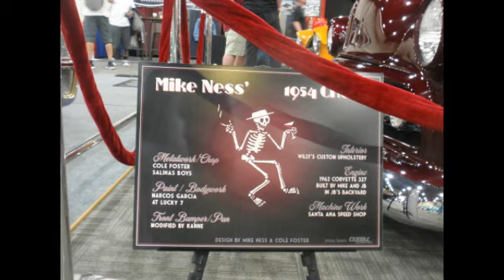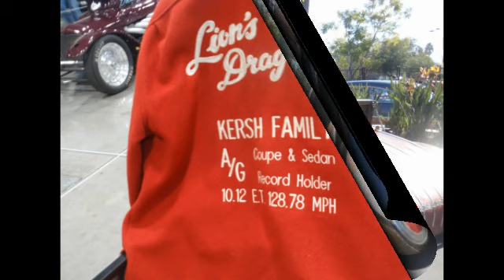GRAND NATIONAL ROADSTER SHOW 2020 part 1 of 3